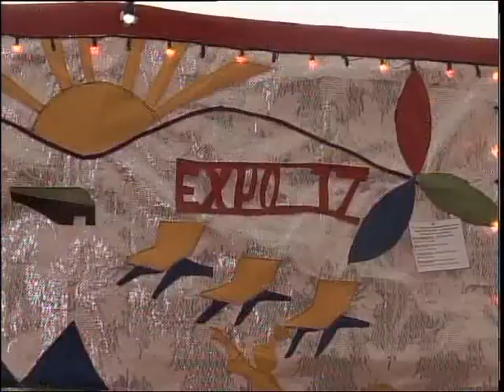Рус Выставка конкурс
Областной конкурс работ декоративно-прикладного искусства прошел в Петропавловске. В нем приняли участие юные рукодельницы и мастера. Чем в этот раз школьники смогли удивить жюри, расскажет Ольга Файзулина.